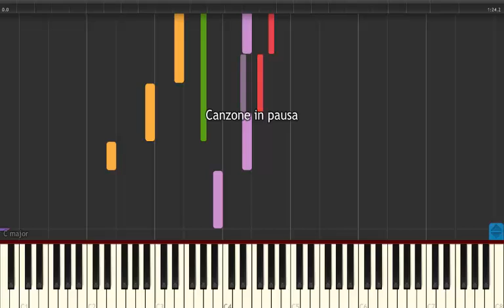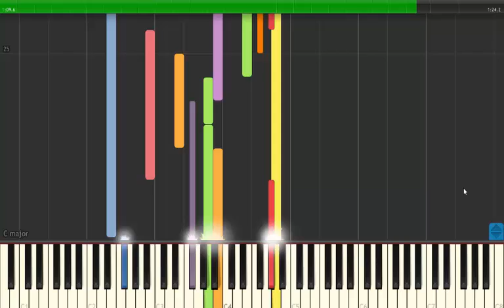Julia - Final Fantasy VIII - Piano Tutorial | SYNTHESIA